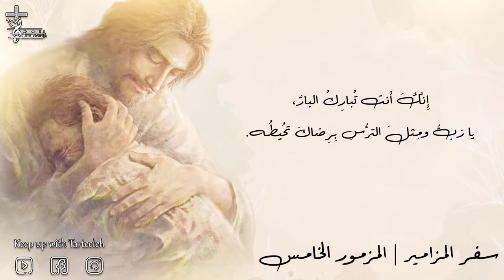سفر المزامير | المزمور الخامس 5